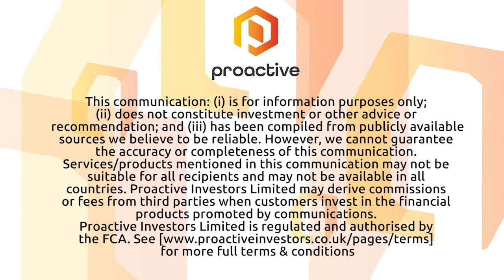District Metals releases strong historic results from under explored Tomtebo project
District Metals Corp (CVE: DMX) CEO Garrett Ainsworth joined Steve Darling from Proactive Vancouver to discuss the company releasing positive historic drill results from their Tomtebo project in Sweden. Some of those results include 4.67 m at 1,087.0 g/t AgEq1 and 4.45 m at 665.3 g/t AgEq1

Ainsworth discusses the results and also how little exploration work has been done on this project. He also addresses the next exciting step on the project.